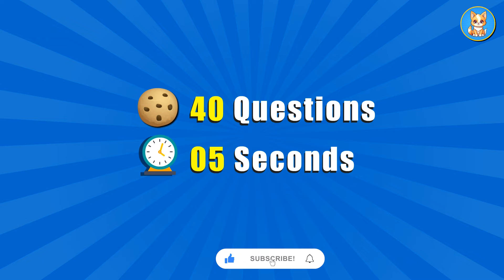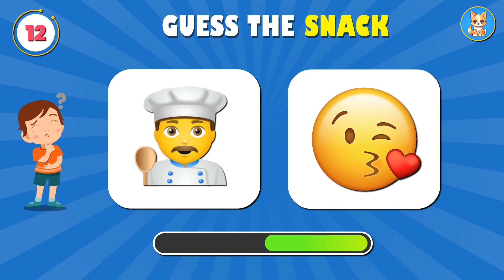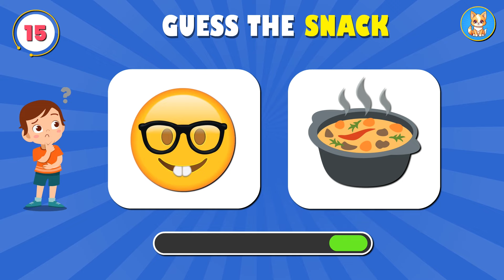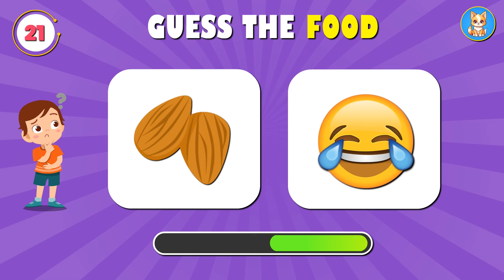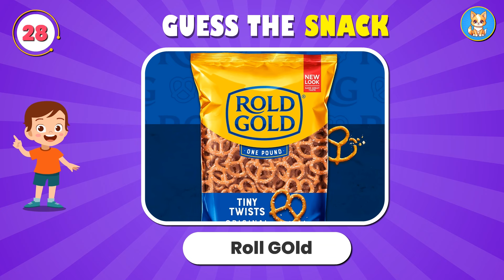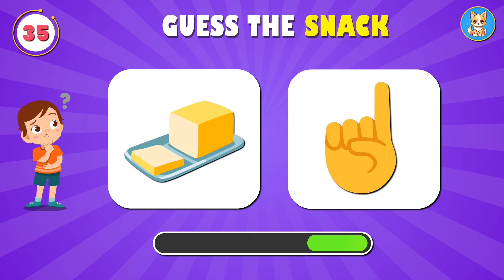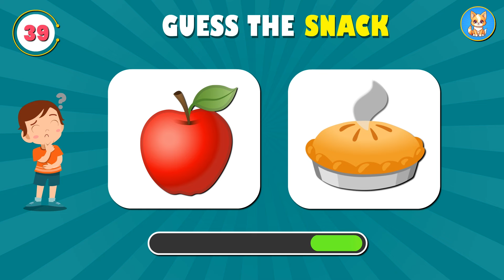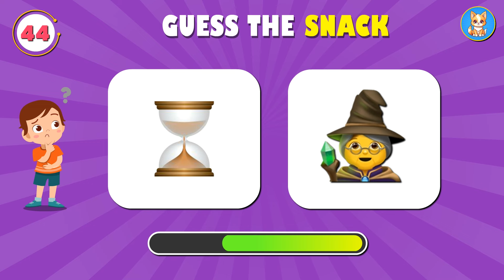Guess The SNACK by Emoji? 🍿🍪 Emoji Quiz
Put your emoji skills to the test with this snack guessing game! Can you correctly identify each snack just by looking at its emoji? From fries to chocolate to chips, this fun and challenging quiz will have you using your brain and your taste buds. Play along with us in this monkey quiz and see if you can get a perfect score! 🍿🍪